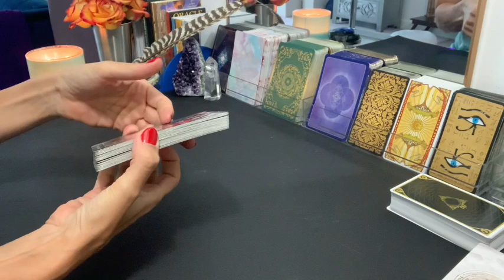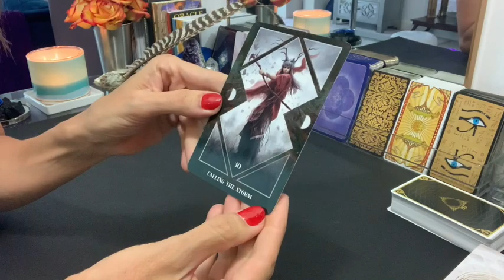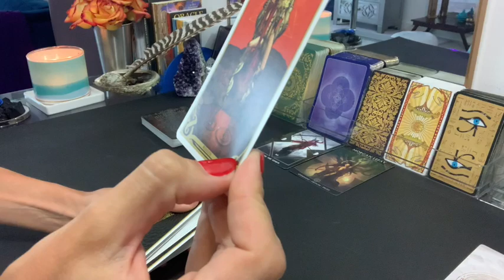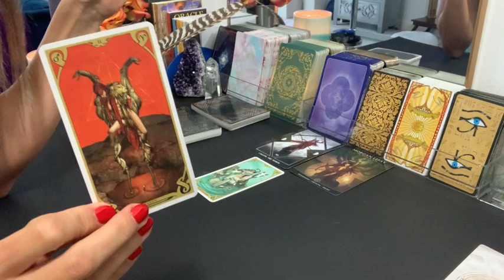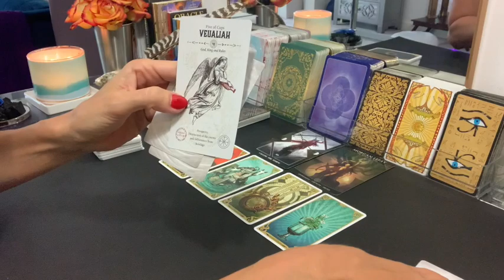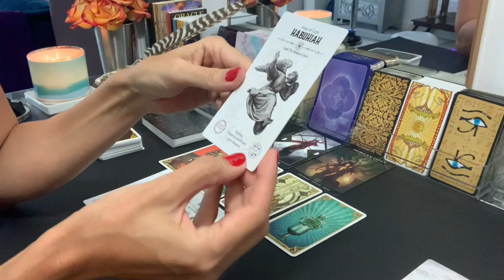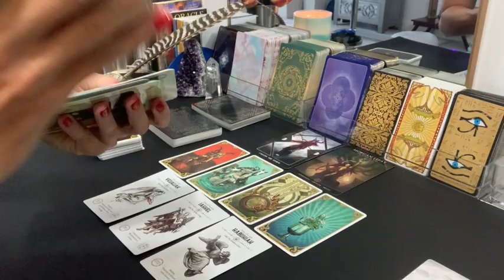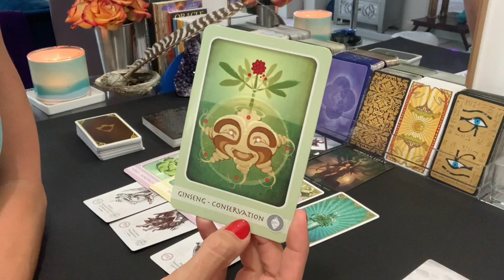Pisces | A Message for the Pisces in Pain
Pisces, this reading is by the Blessings Foundry Tarot to help you on your soul's journey.

How it works:
1. Once your payment is processed, you will receive an email with instructions for the reading
2. It is your reading so you will let me know what you would like the reading to be given on
3. Readings will be done within 48 hours of your payment being processed.
4. You will then receive by email the audio recording or the link to a downloadable video of your tarot reading.